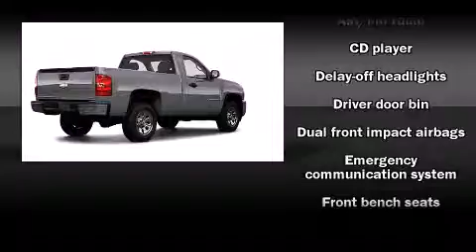2009 Chevrolet Silverado 1500 Work Truck in Decatur, IL 62526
Miles Chevrolet
150 W. Pershing Rd.

The 2009 Chevrolet Silverado 1500. With less than 10,000 miles on the odometer, this 2 door truck excels in its class, and is equipped to provide comfort, safety and style. You and your passengers will enjoy the stereo system, which includes a CD player with MP3 capability, and 4 speakers, providing excellent sound throughout the cabin. Come down today and see this vehicle for yourself.